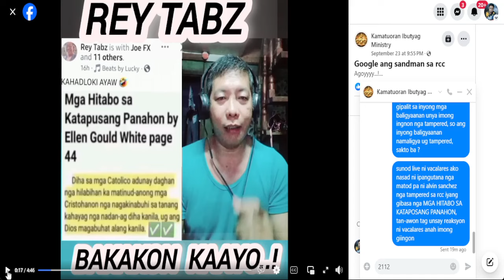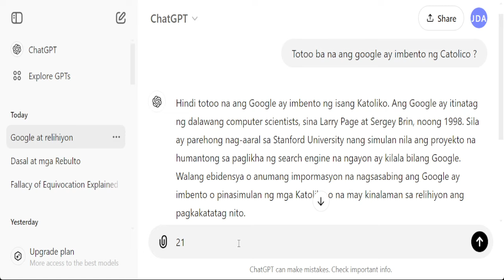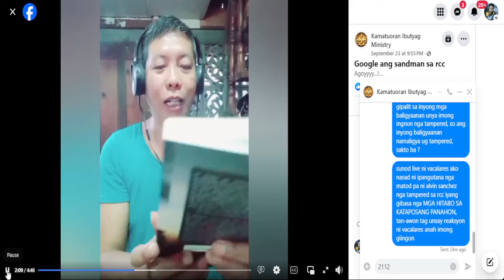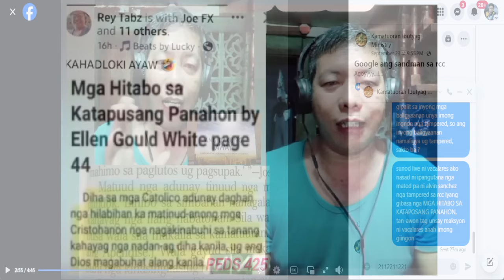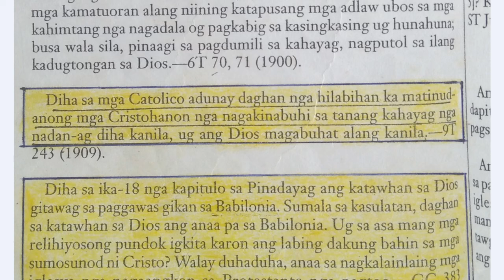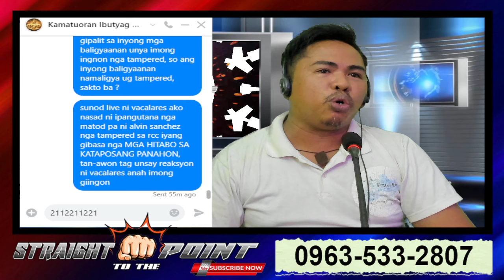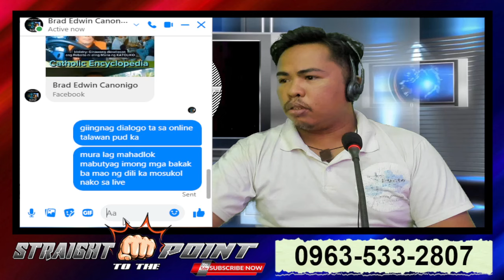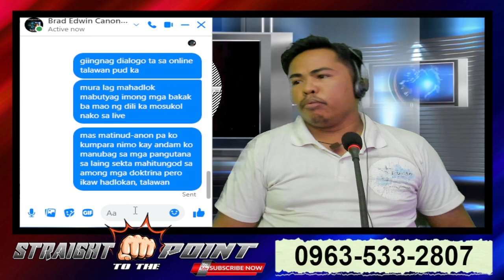Alvin Sanchez ng SDA nagkakalat na tampered daw ng RCC ang kanilang mga libro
Isang member ng Seventh-day Adventist ang nacocorner na sa mga kasinungalingang inilalantad niya kung saan ayon pa mismo sa kanya na LAHAT NG MGA LIBRO NILA NA ENTITLED MGA HITABO SA KATAPOSANG PANAHON AY TAMPERED DAW NG IGLESIA CATOLICA. Paano kaya nangyari na ang mga SDA stores nagbebenta ng mga aklat na tampered daw ng Catolico ?